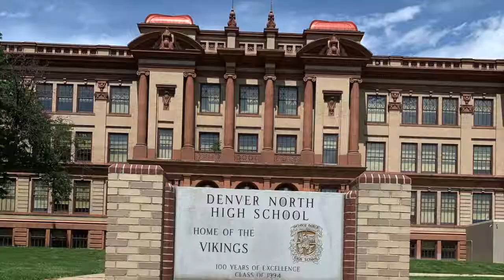Wisdom Wednesday with Olivia and Joey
Olivia serves at North High School
Joey serves at Hill Campus of Arts & Sciences
4.29.20